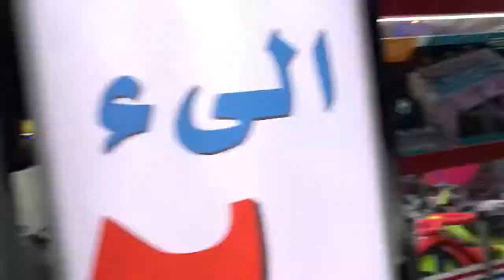Vlog# 40 Bili ng Isda para sa Maliit na Fish Bowl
10l fish bowl
5l fish bowl
kmart fish bowl
fish bowl uae